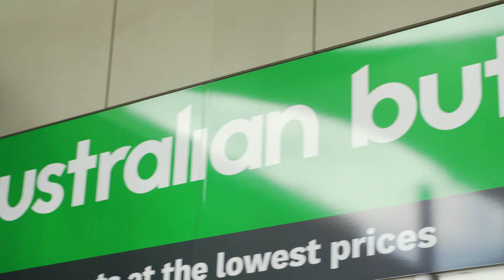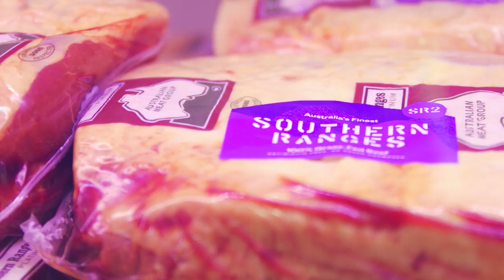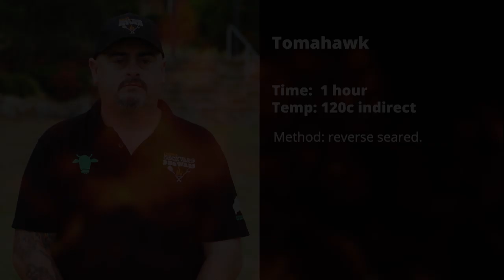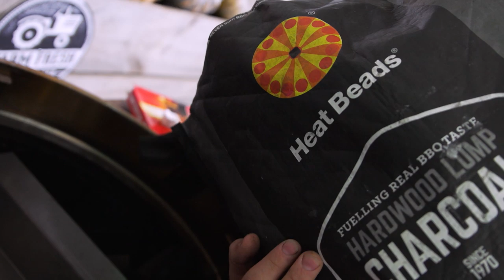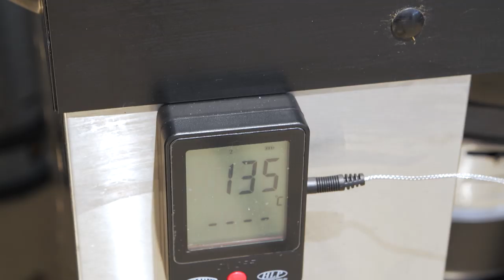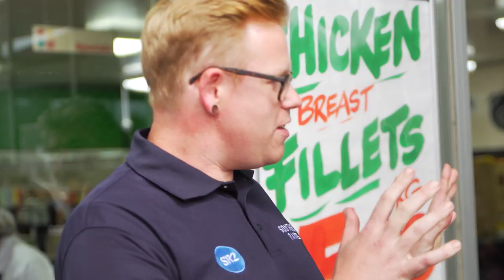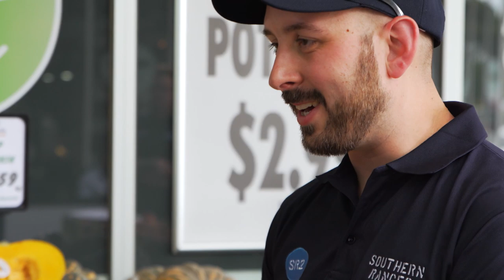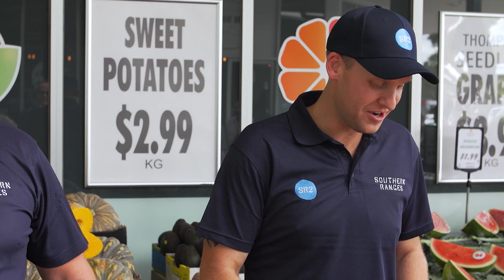How To BBQ The Perfect Tomahawk | Full Episode | Dippers Backyard BBQ Wars